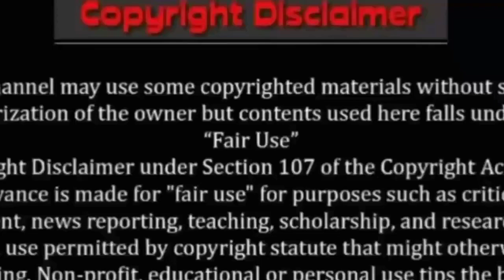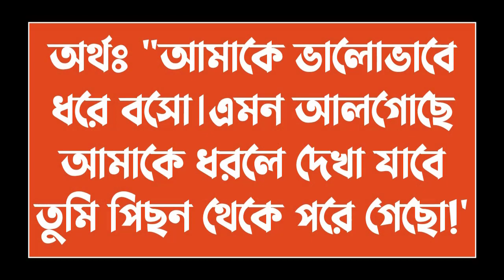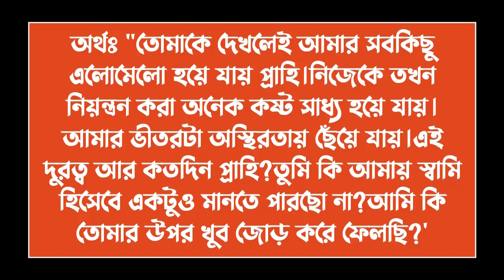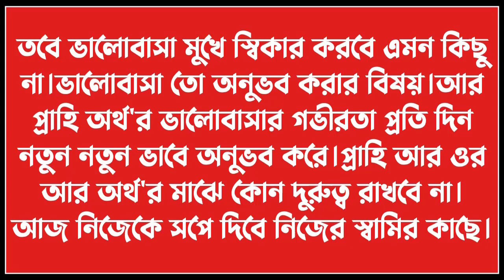ছদ্দবেশী মাফিয়া যখন রোমান্টিক বর ||পর্ব-23|| Love Story ||Voice:ft Ashik & Sonalika & kuhu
✔• Admin: Shamim

✔• Script Editor: Shamim (me)

✔• Thumbnail Edit : Shamim (me)

✔• Video Edit : Shamim (me)

✔• Writer : সাদিয়া জাহান উম্মি

✔• Story Time : 10:17

✔• Voice:
✔•আশিক
✔•সোনালিকা
✔•কুহু
✔•প্রিয়াঙ্কা
✔•মিষ্টি
✔•জাকির
✔•মৌ
✔•সন্ধ্যা
✔•হাসান
✔•সবুজ
✔•প্রান্ত
✔•প্রিয়া
✔•জাকির ২
✔•সবুজ ২
✔•লিমা